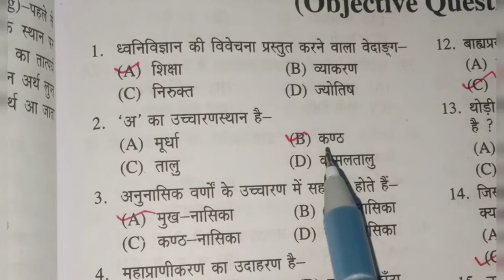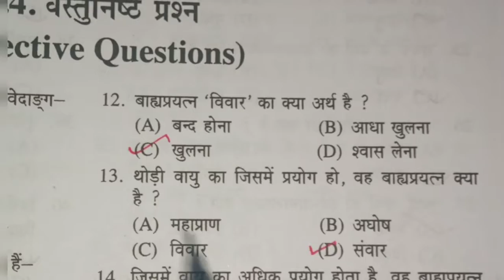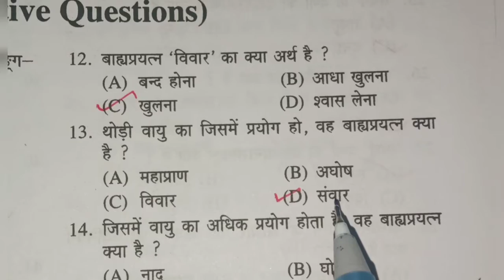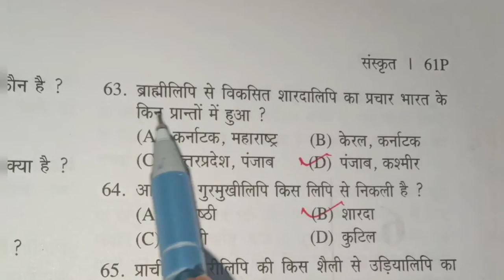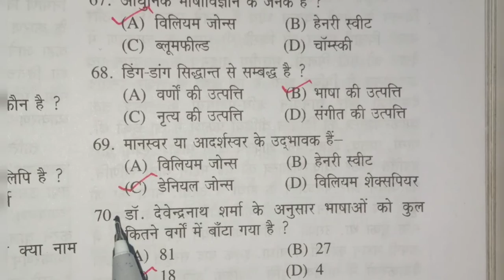T.G.T Sanskrit practice set//2020